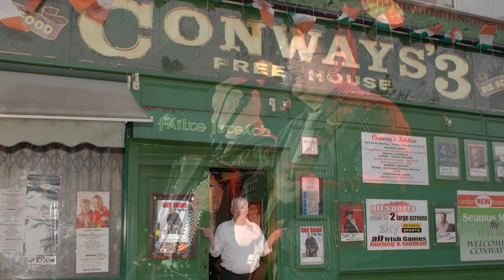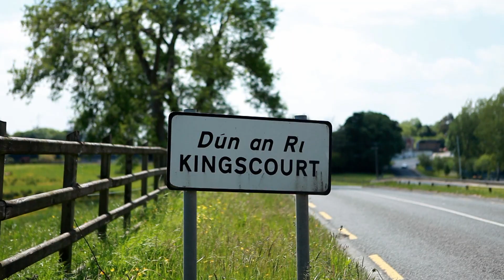Sean Wilson & Tony Mac - Barley Hill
Off new album Irish to the Core